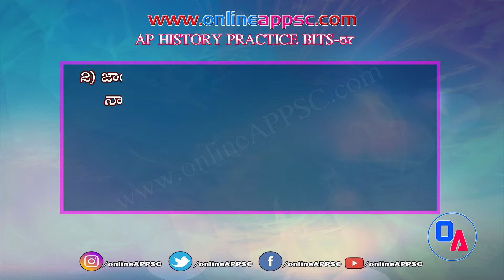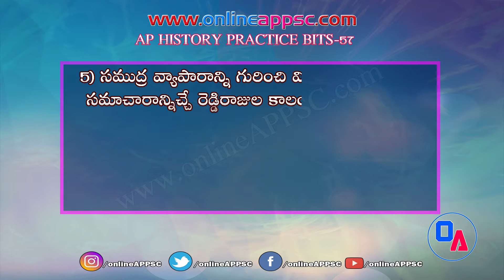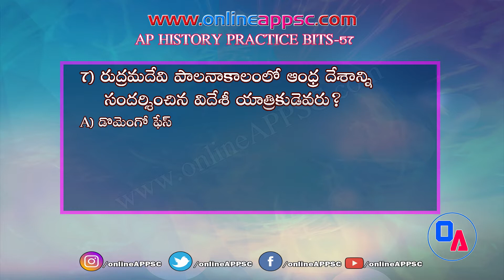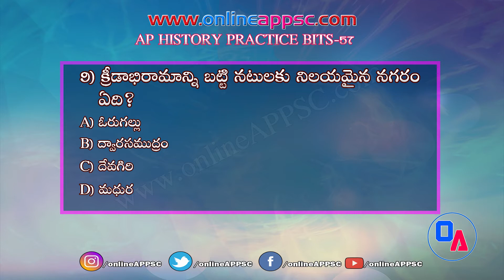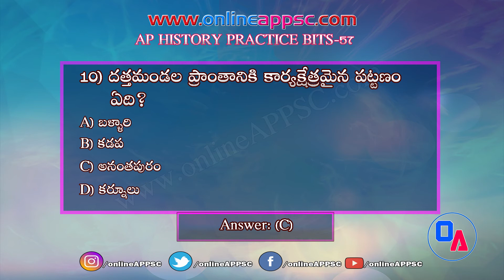AP HISTORY Practice Bits 57 Telugu !! Online APPSC !! Online Classes For APPSC Exams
AP HISTORY Practice Test 57 Telugu !! Online APPSC !! Online Classes For APPSC Exams

AP HISTORY Practice Bits